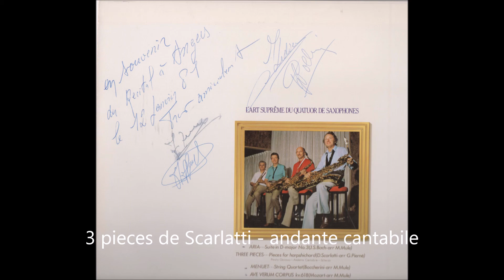le quatuor de saxophone daniel deffayet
"l'art suprême du quatuor de saxophones", three pieces de D.Scarlatti arrangement de G.Pierne et M.Mule. saxophone soprano Daniel Deffayet, alto Henri-René Pollin, tenor Jacques Terry, Baryton Jean Ledieu.